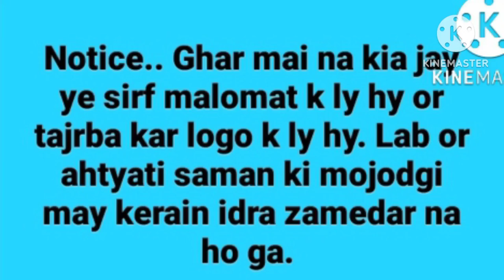alchemy video 157 copper 2 cheloride کاپر ٹو کلورائیڈ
Shingraf say maal
[13/06, 7:58 PM] Dr Khan qamli shoray ka tail
Sirf msg kerain written ya voice msg call na kerain thanks
[27/06, 2:28 PM] Dr Khan para ki chandi
[27/06, 2:28 PM] Dr Khan baranj dimishqi
[27/06, 7:16 PM] Dr Khan abraq ki kuthaly
[16/07, 3:33 PM] Dr Khan noshader akseri
Choti akseer